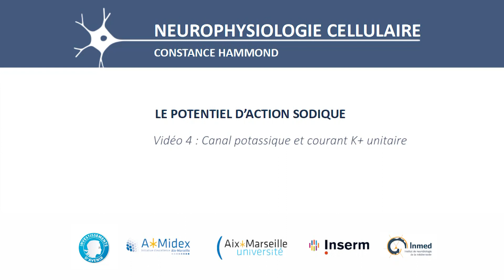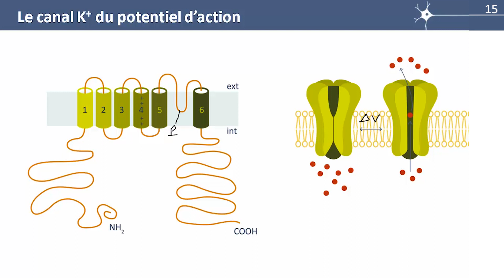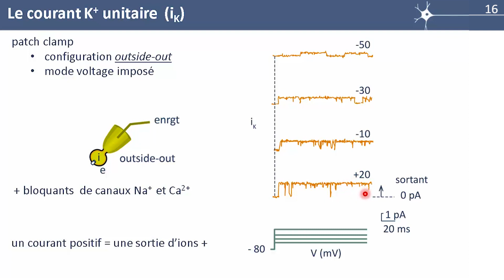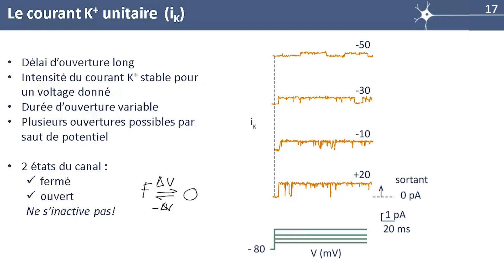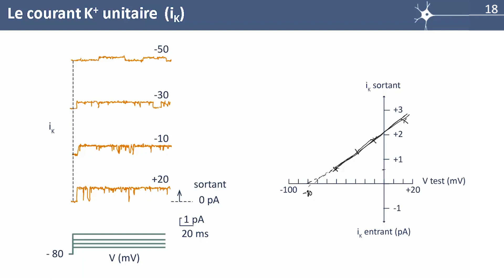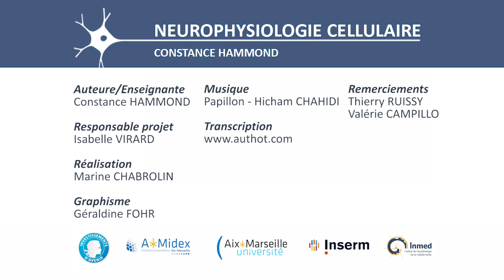S2E4 Le canal K et le courant K unitaire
Le canal K est aussi un canal sensible au voltage. Il s'ouvre aussi en réponse à une dépolarisation de la membrane mais avec retard.